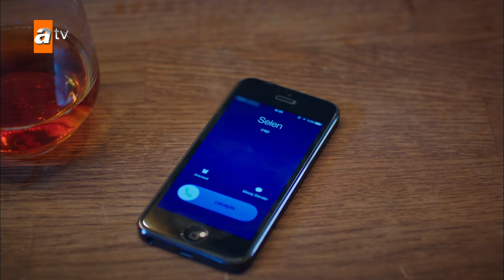Cetin goes to the bar with a girl! - Stolen Life